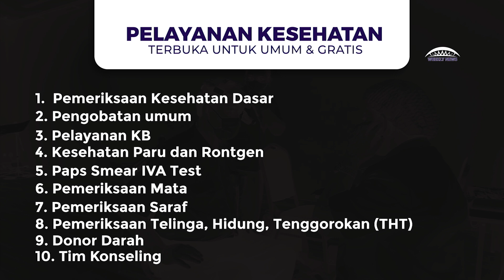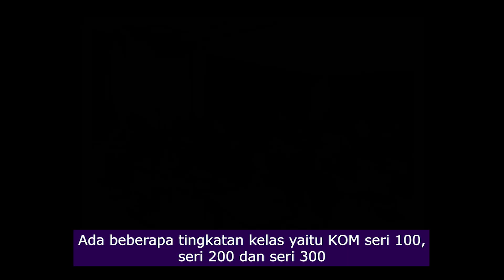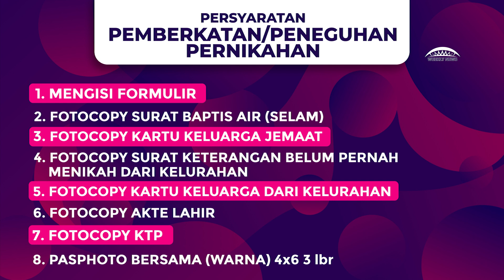Warta Tambahan Keluarga Besar GBI Medan Plaza, 14 Juli 2024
Host :
Kevin Benaya Rajagukguk

Avinam · Valante
Avinam

Colors · Cykarl
Colors

God of Revival (Live) · Bethel Music
God of Revival (Live)